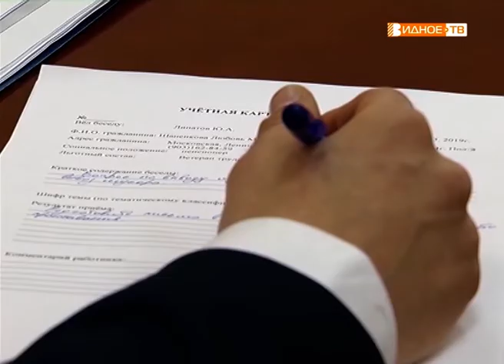"Под личный контроль" - приём депутата Мособлдумы Юрия Липатова